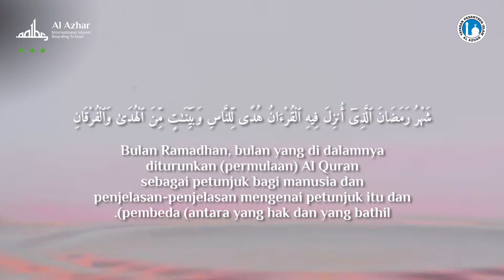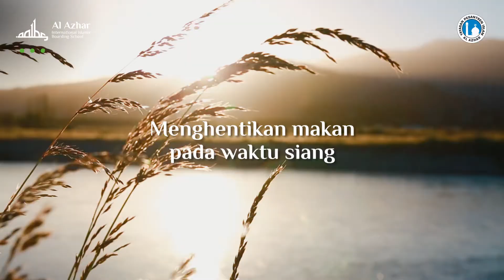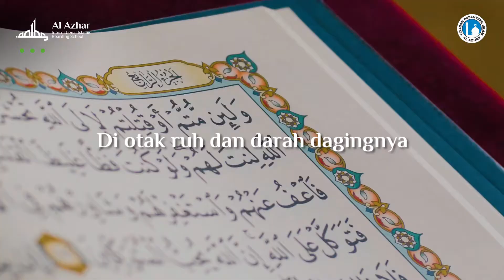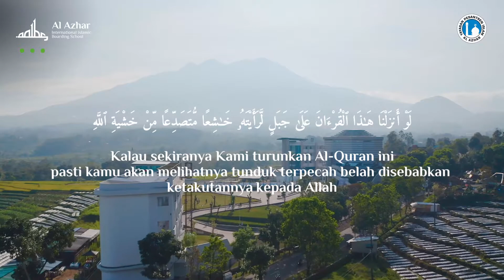AL AZHAR IIBS - HIKMAH PUASA DARI ASPEK INTELEKTUAL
Oleh: Ustadz Syihabuddin AM., Al Hafizh

Inti puasa adalah menahan diri dari segala godaan. Tidak makan dan minum juga.

Sejatinya, Ramadhan merupakan bulan yang berkah yaitu kita diberikan waktu oleh Allah Subhanahu wa Taala untuk membaca Al Quran dan mengkhatamkannya selama Ramadhan. Hal ini yang menunjukkan hikmah intelektual kita sebagai umat islam.

Apa saja yang dapat dipetik dari ceramah singkat Ustadz Syihabbuddin terkait hikmah puasa pada aspek intelektual, Mari simak sama-sama yuk diatas.

Informasi lebih lanjut pendaftaran murid baru, hubungi call center:
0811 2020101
atau

Follow terus Instagram dan Facebook @aaiibs
Untuk mendapatkan informasi lebih lengkap mengenai
Al Azhar International Islamic Boarding School